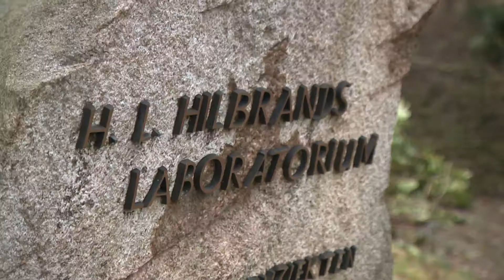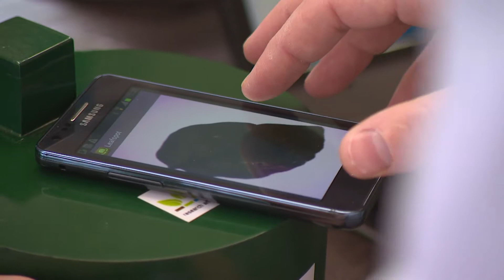"Opzoek naar een zieke plant" | Trips & Travel RTL4 - HLB